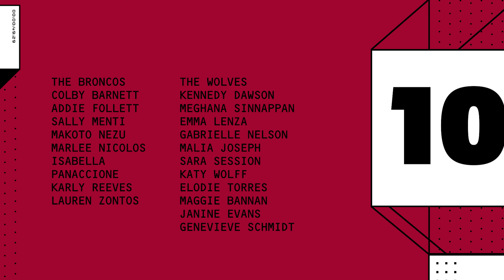"The Wolves": Behind the Scenes Team Building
Take a dive behind the scenes as the SCU Actors of "The Wolves" and the SCU Women's Soccer Team learn, bond and discuss team building.